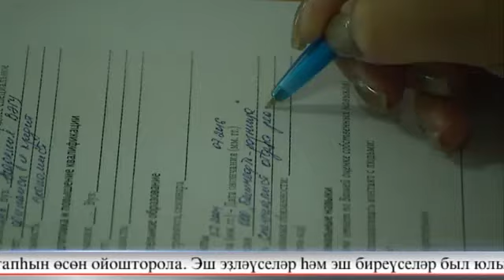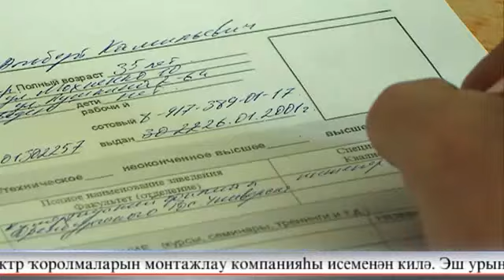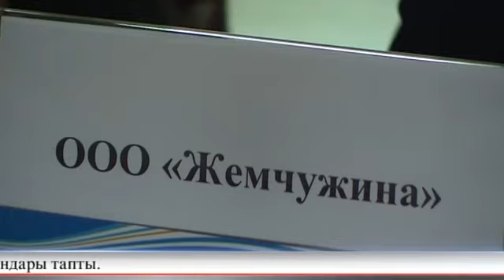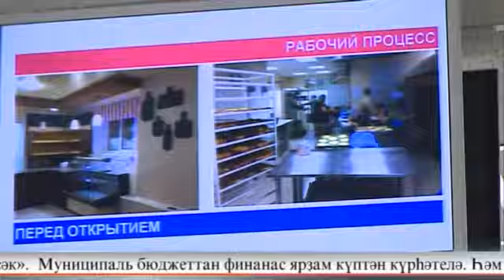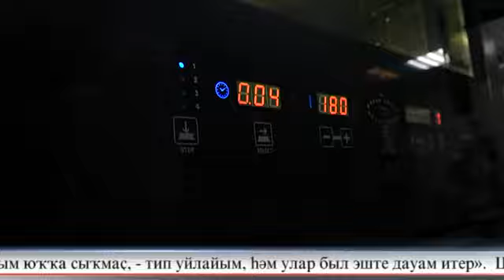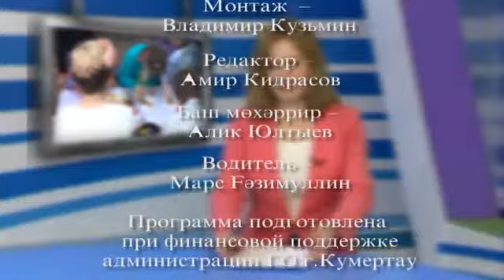Aris Azna 03 06 2017